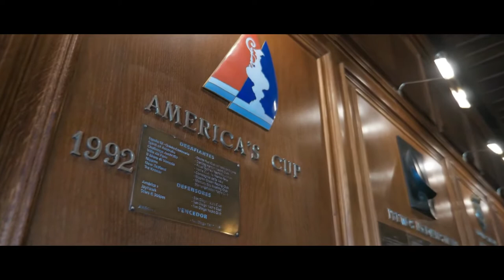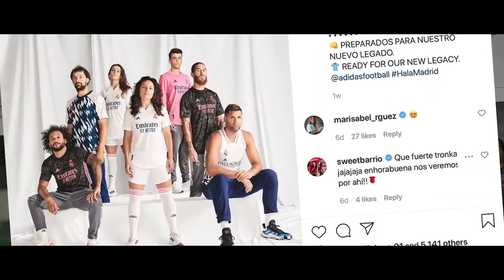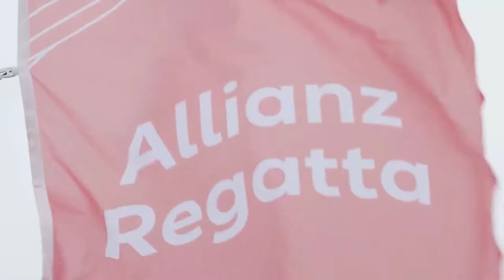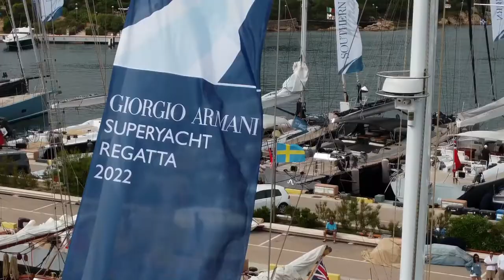World on Water June 10 22 APIVIA, Giorgio Armani Superyacht Regatta, Rolex Giraglia more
Charlie Dalin and APIVIA are the leading Imoca yacht combination with the next Vendee Artic race starting on June 12.This is his schedule for 2022.

The Giorgio Armani Superyacht Regatta Day One showcased the fabulous fleet of yachts assembled by the Yacht Club Costa Smeralda .As a preview to what is set to be a wonderful week of sailing in Sardinia, the two classic schooners, Mariette of 1915, and Shenandoah of Sark, put on a splendid show on the water.The 15th edition of the event officially opens the YCCS sporting calendar, as well as the Mediterranean superyacht sailing season. Eighteen boats are enrolled, ready to sail in and around the islands of the La Maddalena archipelago.

The 2022 Rolex Giraglia race will return to its original format consisting of the San-remo-Saint-Tropay leg, three days of coastal races, and windward-leeward in French waters, followed by the start of the long race, scheduled for Wednesday 15 June: a 241-nautical mile course starting from Saint-Tropez, rounding the Giraglia rock and finishing in Genoa.

Last week we had coverage of the Abanca 52 Super Series, Biaona Sailing Week.To conclude our coverage, here is their "Wrap Up" video.

We have the World Sailing TV's report on the Hempel World Cup Series at the Allianz Regatta, Medal Races.

The second day of racing at the Giorgio Armani Superyacht Regatta, an event organised by the Yacht Club Costa Smeralda, with the support of title sponsor Giorgio Armani, was graced with an east-northeasterly breeze of 10 to 14 knots.

Carkeek designed the full carbon cruiser racer NEO 570 C, was launched recently in Bari. It was constructed by Paolo Semeraro of Neo Yachts & Composites, and rig was from from Hall Spars.

Here are highlights of the final day of the Star Sailors League, Gold Cup Qualifying series, Round 2.

It's been a fabulous Giorgio Armani Regatta at the Yacht Club Costa Smeralda Day three of the Giorgio Armani, brought a breeze from the north east for another stunning coastal race through the islands of the La Maddalena archipelago.